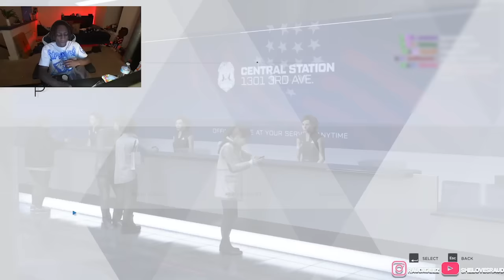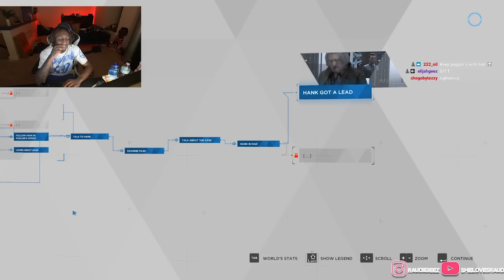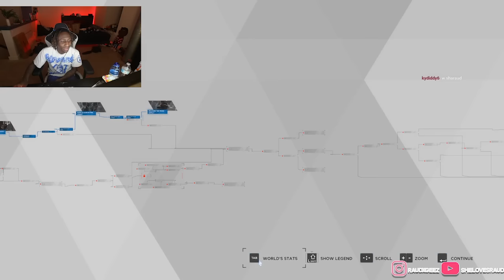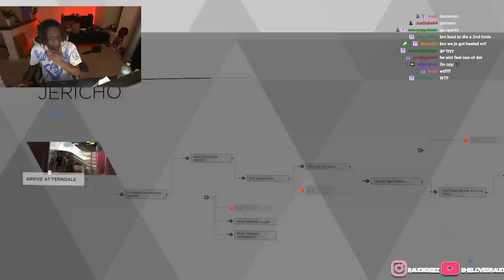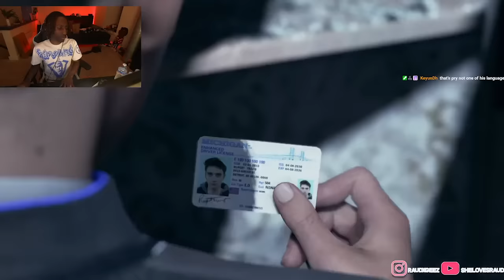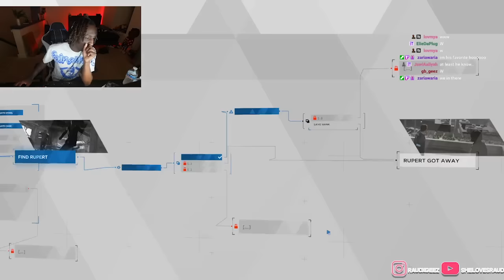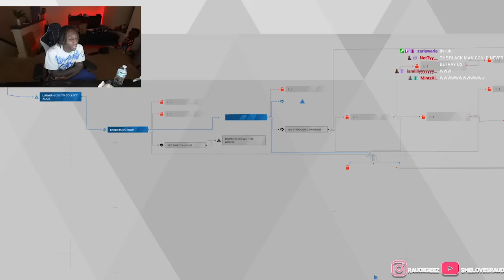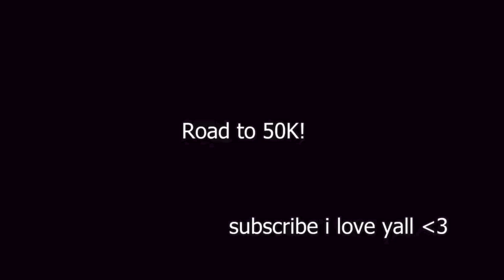DETROIT BECOME HUMAN GAMEPLAY PART 2 ( MARKUS IS BALD)